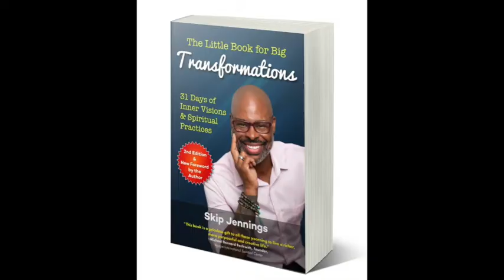SacredSunday We Are One Guided Meditation With Skip Jennings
We Are One Guided Meditation with Skip Jennings
During our time of reset, it is important to remember our global connection.  "We Are One Guided Meditation" is an experience and practice of Divine Oneness.  Peace and Blessings.